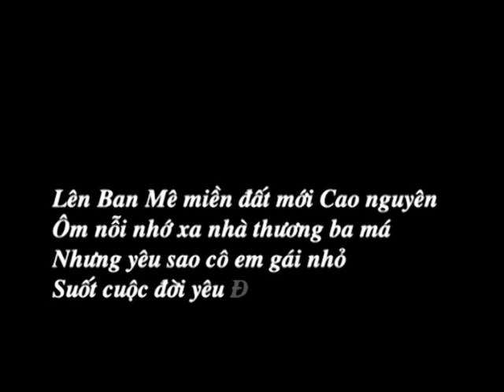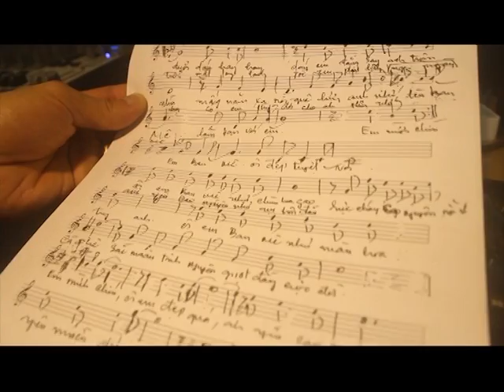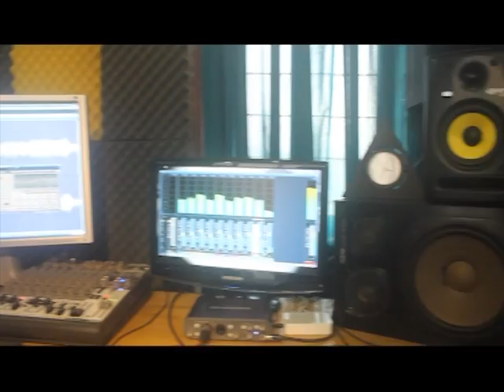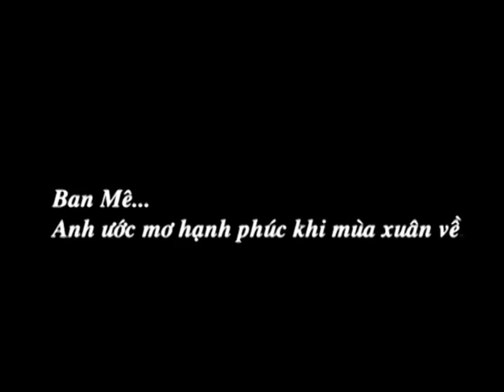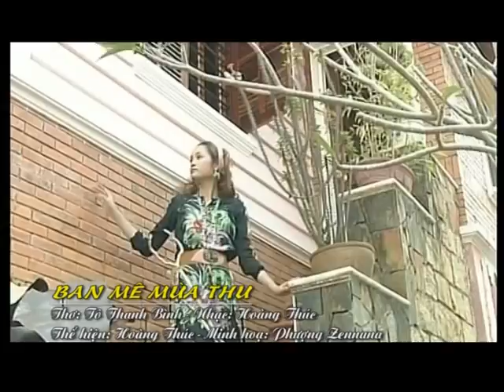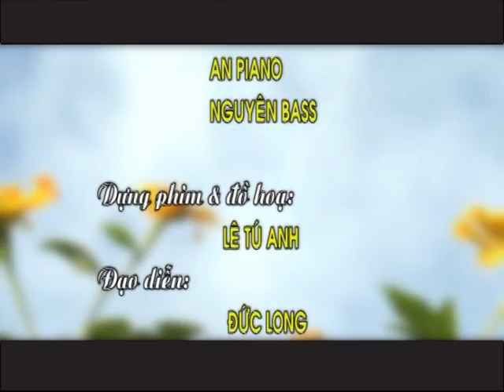Ban Mê nơi tình yêu bắt đầu, Nhạc sĩ Hoàng Thúc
CA NHẠC BAN MÊ NƠI TÌNH YÊU...
Âm nhạc Hoàng Thúc, Phổ thơ: Tô Thanh Bình
Em 19 - Trình bày Ánh Ngọc
Ban Mê mùa thu- Trình bày Hoàng Thúc
Biển và em - Trình bày: Kim Ngân
Nhớ những ngày hè- Trình bày Y Chel
DRT Cánh sóng bay xa- Trình bày: Tam ca Y Moan H' Mok, Rodamic, Y Jen